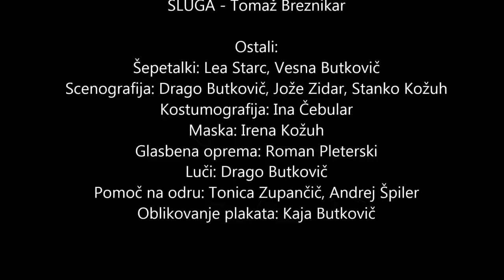Ti nori tenorji Teater Rajhenburški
Avtor: Ken Ludwig

Režija: MARGARETA MARJETIČ

Zasedba vlog:

MATEJ KRMELJ - MAX – pomočnik gospe Saunders

MARIJA ŠPILER - MAGGIE – Maxovo dekle

KARMEN KERLE - ga. SAUNDERS – direktorica opere

UROŠ BREZOVŠEK - TITO MERELLI – znani tenorist

KRISTINA VIRANT - MARIA – Titova žena

KATARINA VODEB - DIANA – sopranistka

MOJCA ŽELEZNIK - JULIJA – predsednica Sveta opere

TOMAŽ BREZNIKAR - SLUGA – hotelski

Šepetalki: Lea Starc, Vesna Butkovič
Scenografija: Drago Butkovič, Jože Zidar, Stanko Kožuh
Kostumografija: Ina Čebular
Maska: Irena Kožuh
Glasbena oprema: Roman Pleterski
Luči: Drago Butkovič
Pomoč na odru: Tonica Zupančič, Andrej Špiler
Oblikovanje plakata: Kaja Butkovič

ZGODBA:

Dogajanje je postavljeno v štirideseta leta 20. stoletja v mestu Cleveland. Znamenita opera pričakuje obisk slavnega tenorja Tita Merellija. Zvezdnik seveda zamuja, v operni hiši pa že rastejo napetost in osebna pričakovanja. Tito zaradi pomirjeval in alkohola omedli. V poskusu, da bi rešila večer, zagnana direktorica prepriča svojega pomočnika, da se preobleče v kostum Otella in tako nastopi na prireditvi. Medtem se prebudi tudi Merelli, ki se prav tako obleče v Otella in želi nastopiti na predstavi. V trenutku se komedija zmešnjav začne odvijati na dveh prizoriščih…